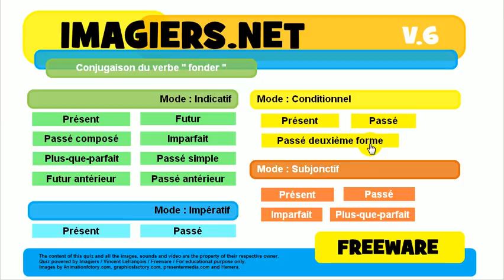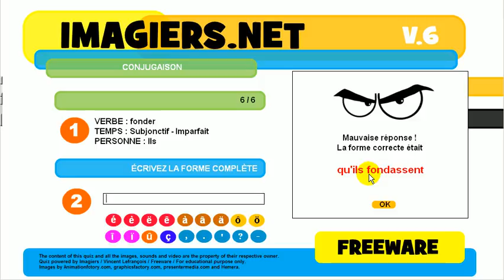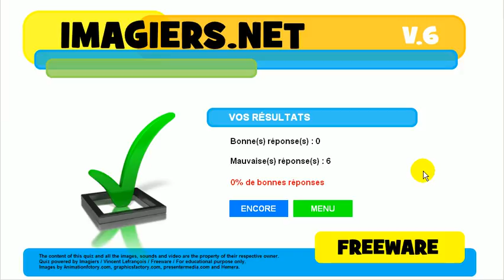불어 알아보기 # 활용 # fonder